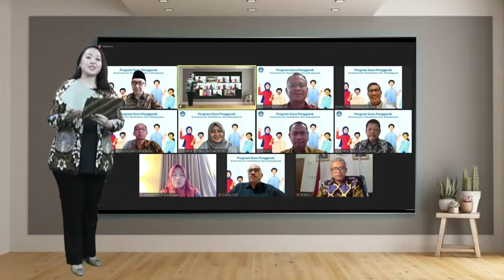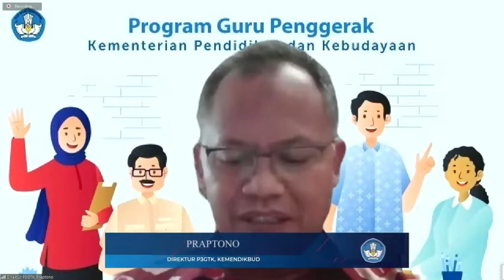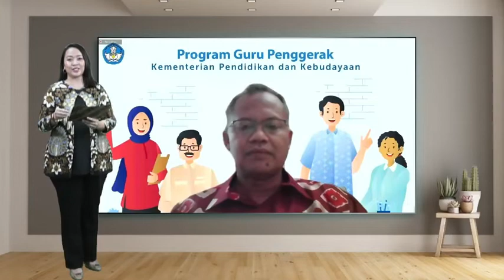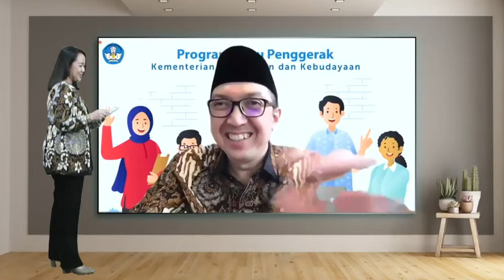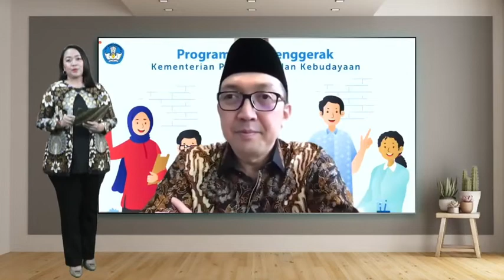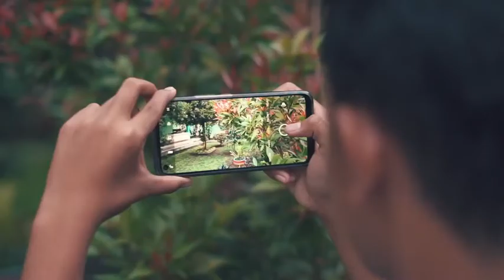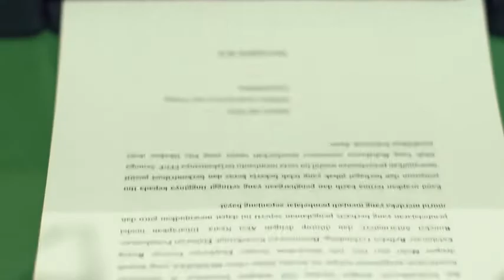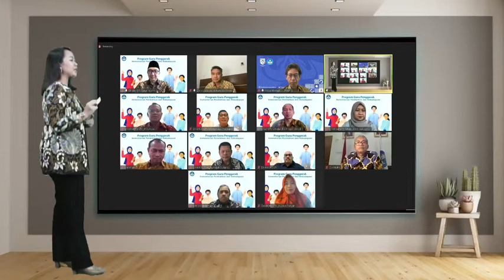Pembukaan Pendidikan Guru Penggerak Angkatan 2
Selamat kepada 2.800 Calon Guru Penggerak Angkatan 2, 576 Pengajar Praktik dan 232 Fasilitator yang terlibat dalam Program Guru Penggerak.

Melalui program ini kita menjadi pengukir sejarah  mutu pendidikan. Mari bersama menjadi bagian transformasi pendidikan Indonesia, maju bersama Guru Penggerak!

Ikuti informasi Dit.P3GTK di kanal:
Laman: p3gtk.kemdikbud.go.id